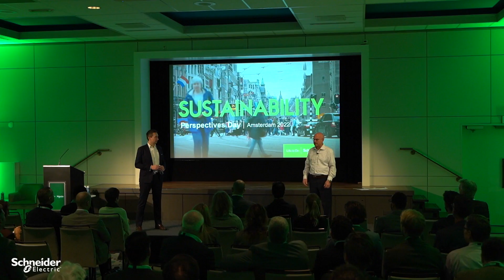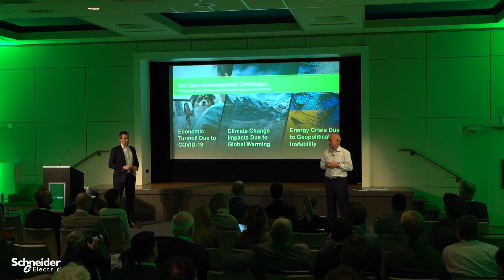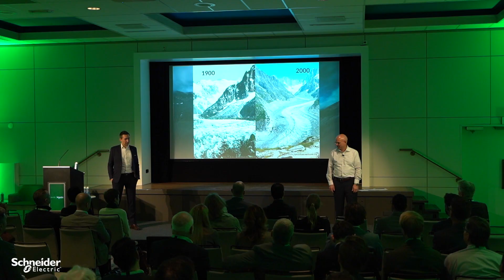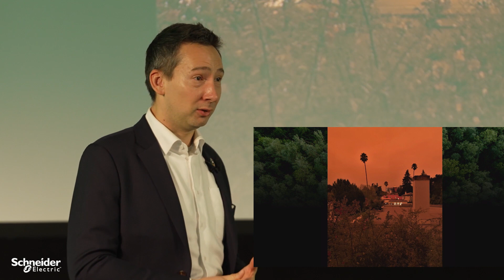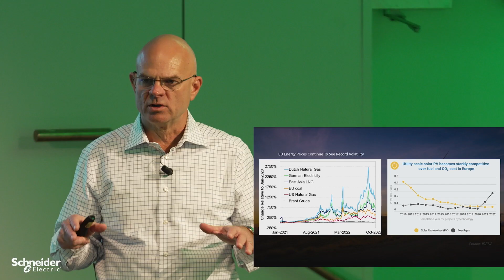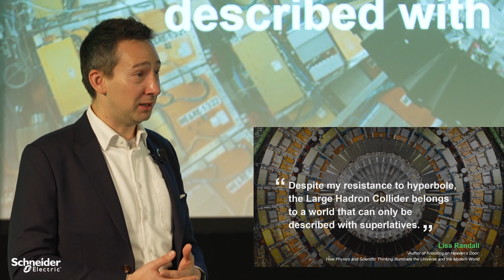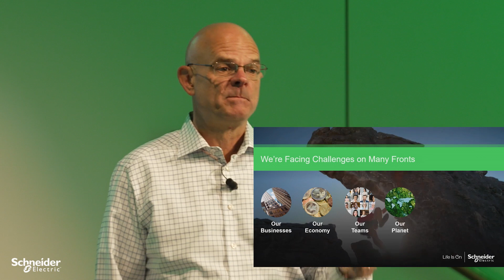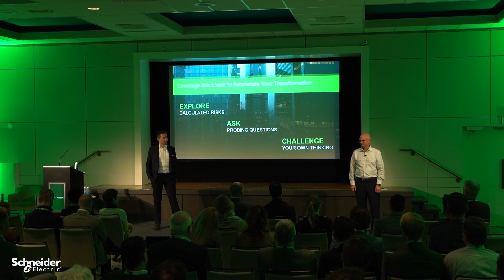The Transformation Imperative - Perspectives Day Amsterdam Nov 2022 | Schneider Electric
Steve Wilhite, Senior Vice President of Schneider Electric's Sustainability Business, and Pasha Ponomarev, Head of Sustainability Business in EMEA, opened Perspectives Amsterdam 2022 by exploring the challenges that businesses face in today's changing world, and the resilience-boosting energy and sustainability strategies designed to help organizations sustain performance over time.